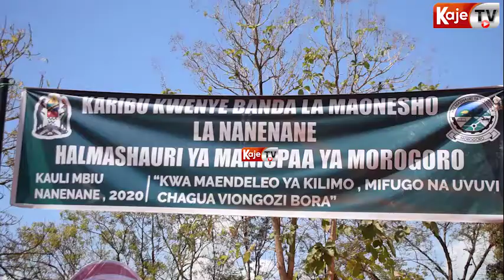DC MSULWA AFURAHISHWA NA BANDA LA MANISPAA YA MOROGORO.